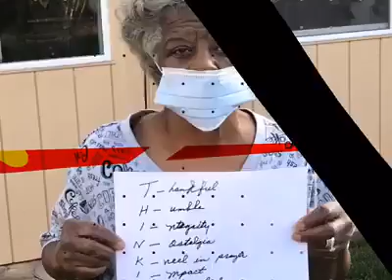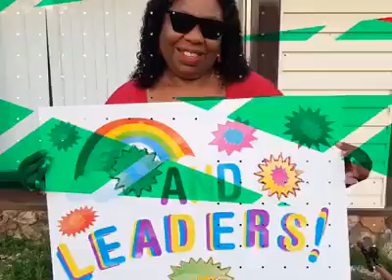Special Message from Us to You!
We love you all and miss you!